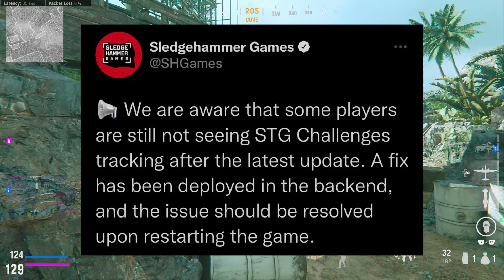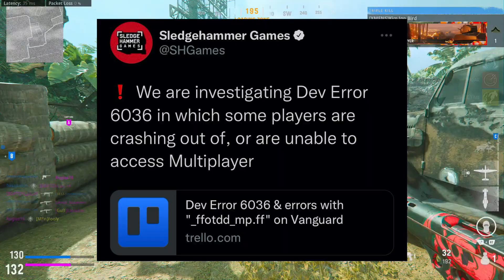Sledgehammer Admits Vanguard is Trash...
(Background) Sunday Rain in YouTube Studio

(Outro) Looped Up by Tobi Lou (pls don't smoke my channel)